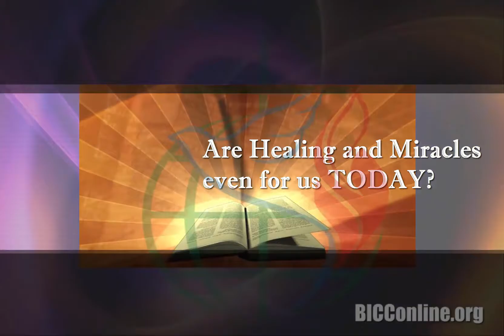PrisonBreak Jesus Style -Man by pool of bethesda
Many in our generations- as in other generations also - have prison in situation for long time, sometimes may not even know how they got it. The man by the pool of Bethesda is a great example.